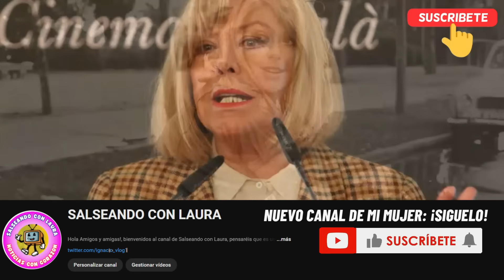🔴FALLECE la ACTRIZ y modelo TERESA GIMPERA a los 87 años de EDAD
Tristes noticias para el mundo de la interpretación, muere Teresa Gimpera a los ochenta y siete años de edad. Fue la musa de la llamada gauche dibine, y de la discoteca Bocachio de Barcelona

La actriz Teresa Gimpera ha muerto este martes en Barcelona a los 87 años de edad, ha informado a Efe uno de sus dos hijos.

Gimpera, nacida en Igualada (Barcelona) el 21 de septiembre de 1936, fue la musa de la llamada gauche dibine y de la discoteca Bocachio de Barcelona, además de modelo publicitaria y actriz cinematográfica, de teatro y de televisión.

El velatorio de Teresa Gimpera tendrá lugar este miércoles a partir de las 16:00pm, en el tanatorio de Sant Gervasi de Barcelona, donde se celebrará también el funeral, el jueves a las 13:30pm.

Modelo publicitaria y de pasarela, actriz de cine, teatro y televisión, presentadora y empresaria, todas esas facetas y alguna más jalonaron la intensa vida de Teresa Gimpera, aunque será especialmente recordada como referente de la modernidad, la belleza y la elegancia en una España que se despojaba de la etapa franquista.

Una imagen que se condensa en la icónica fotografía que le hizo Xavier Miserachs en 1966, para el cartel de la discoteca Boccachio de Barcelona, el templo de la denominada gauche dibine, en el que Gimpera reinó rodeada de intelectuales, escritores, fotógrafos, músicos o arquitectos de ideas progresistas y opuestos al régimen.

Teresa Gimpera reconocía que gran parte de las muchas cosas que hizo en la vida fueron por casualidad, y así empezó como modelo publicitaria, después de que un compañero de su marido, que trabajaba en publicidad, le propusiera posar para un anuncio de cerveza.

Fue la primera campaña de otras muchas que vendrían en la época del consumismo desarrollista, algunas a través de la cámara del reconocido fotógrafo Leopoldo Pomés, y en las que Gimpera promocionaba desde las famosas burbujas de un cava catalán, hasta bañadores, cortinas, cocinas, mantas, medias o calcetines, con anuncios en los que su rostro y su consejo bastaban para vender un producto, incluso sin la necesidad de mostrarlo.

Santorini by Scandinavianz
Luminous by Jezzel
Música | "Morning Sun" de LiQWYD Ver:
LiQWYD - Bondad...